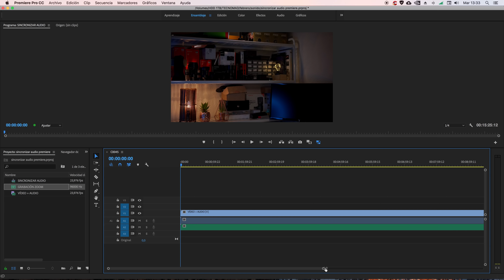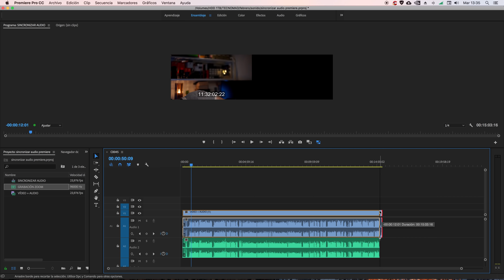Rode Videomic Pro + Zoom H1 - Consigue Audio Profesional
🎤Como grabar audio ➤ Rode Videomic Pro + Zoom H1, vamos a sincronizarlo con nuestra camara en premiere pro.
En cámaras sony apsc como la a5000, a5100 o a6000 que no tienen entrada de micrófono con la zoom h1 y el rode videomic pro vamos a grabar el audio de forma externa para mejorar la calidad del micrófono integrado.

Carcasa de smallrig:

*** Mi equipo ***

Cámara Full Frame Sony A7R III